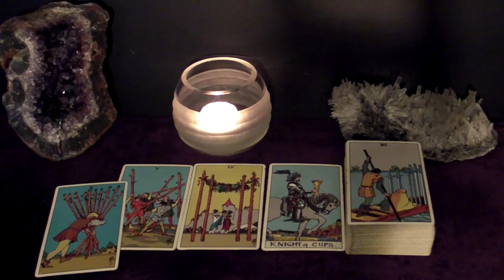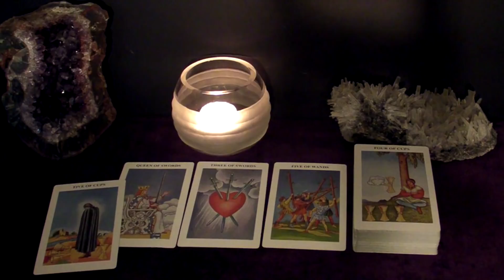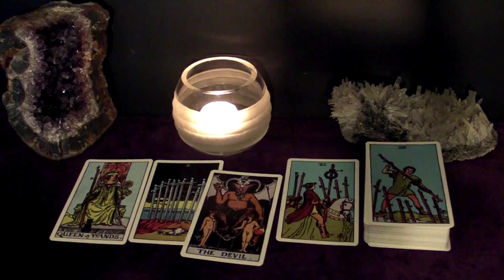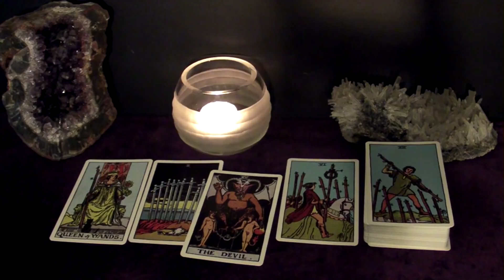LEO - It's A Done Deal. You're Going To Marry This Person | February 2022 Tarot Reading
This is your February 2022 Monthly Tarot Reading.

Spreads In This Reading:
00:00 New Love
06:20 Love in an Existing Relationship
08:36 Love from the Past
11:28 Work/Business/Finances
13:49 Advice